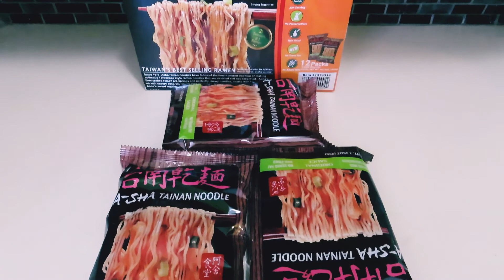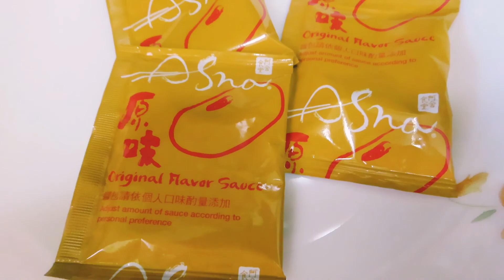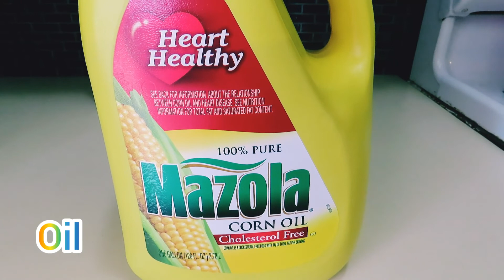Taiwanise A-SHA Tainan noodle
a-sha tainan noodle

oil
onion
salt
green chili
Taiwan noodle
sauce
mix vegetables